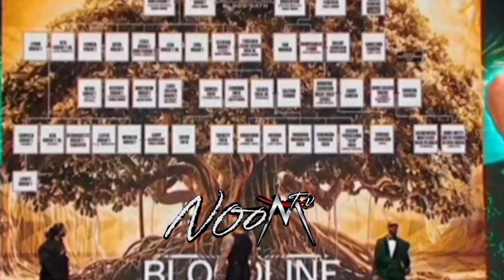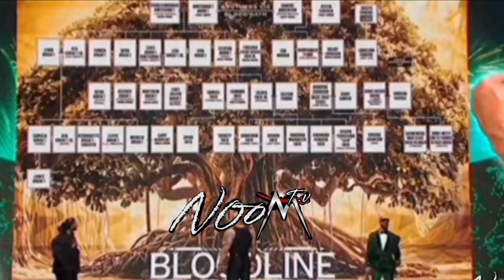WWE's Paul TripleH Levesque on Why He Will Never Wrestle Again, his Heart, Talks the Business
for the full interview, go to TNT Sports on YouTube & Special thanks to TripleH